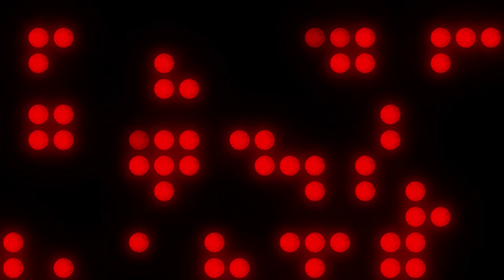Blue & Red Lights VJ VFX Motion Background || Vj Loop 2021_Free USE || VJ DJ Loops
Most Viewed Motion backgrounds channel
Moving Backgrounds, Backdrops, Animated Live Wallpapers!
HD & UHD Videos ,VJ Loops, VFX Animations!

4K Abstract Tunnel VJ Motion Background || Neon Light Tunnel Free VJ Loops || Free Video Background

Background Visuals
VJ Loops, Abstract Tunnel, # Free Motion Background, # Motiongraphics
4K Abstract Neon Lights Tunnel Background - VJ Loops 2020 - 4k art motion background video
Visuals
Reel
Video Reel
Digital
Demo reel
DJ
VJ
VJ video
VJ Material
Vj graphics
Vj motion graphics
Visual Art
Video Editing
Video Mixtape
Full HD
Music Video
Video Background
Motion design
Animation
Adobe After effects
music visuals
trippy visuals
trippy graphics
visualized
visualization
Background visualization
Motion Art
Dj background
motion animation
video effects
house music
techno music
drum and bass
dubstep
deep house
Raigo Randes
new hd vj loops,
new year vj loops,
vj loops 128 bpm,
vj loop 4k 2019,
vj loop 4k 2020,
hip hop vj loops 2019,
vj loops 3d mapping,
3d vj loops free,
vj loop 4k dj,
vj loop 4k free,
vj loop 4k new,
cinema 4d vj loops,
4k vj loops,
4k vj loops free,
vj loops 80s,
8k vj loops,
80's vj loops,
vj loops 90s
Vj Loop 2021